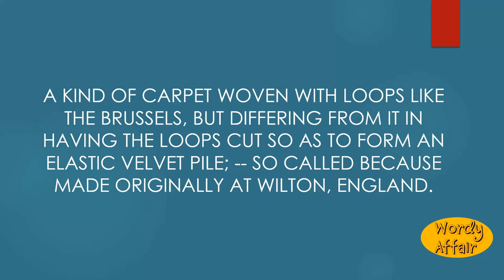Wilton carpet Meaning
A kind of carpet woven with loops like the Brussels, but differing from it in having the loops cut so as to form an elastic velvet pile; -- so called because made originally at Wilton, England.

In this video, you will learn ""Wilton carpet"" Meaning and pronunciation in English.

Wordy Affair